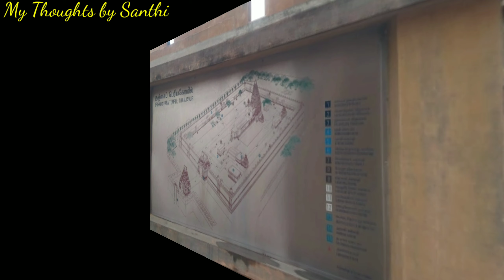తంజావూరు బృహదేశ్వర ఆలయ రహశ్యాలు 🤔||Mysteries of Brihadeshwara Temple in Telugu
Hi friends

I explained about Mysteries about Brihadeshwara temple in thanjavuru